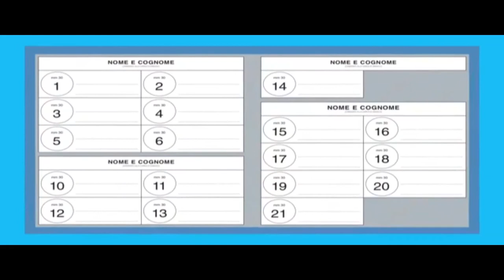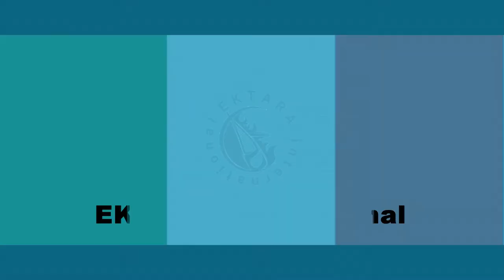Election in Venice 2020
Canditat Afay ALI CAMPING